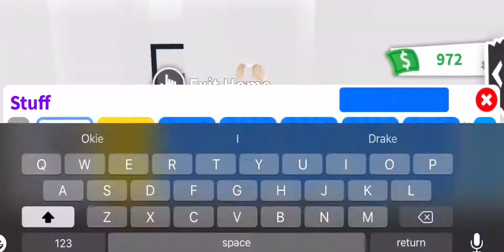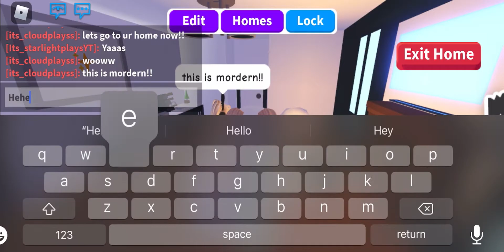Adopt me build off battle with my sister!!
♡ Hello Open me!♡
Hope you guys enjoy today’s video!! Make sure to support me till the end :) Have a nice day!!

 • Musician: Rook1e
 • Musician: @iksonmusic
 • Musician: @iksonmusic